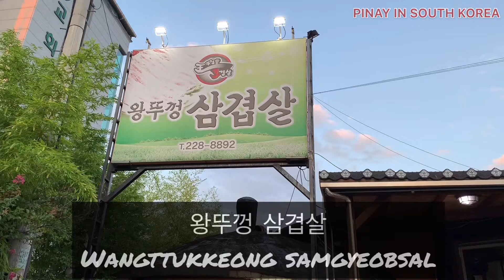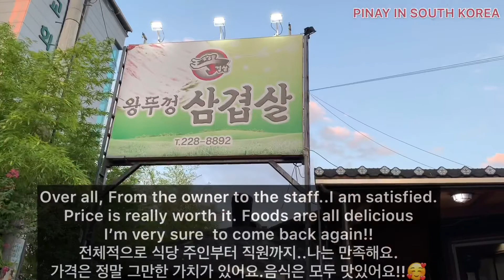왕뚜껑 삼겹살 / Wangttukkeong Samgyeobsal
This is my second time around in this restaurant and still this is my favorite samgyeopsal restaurant here in jeonju so far. The foods are so yummy from the main course to the side dishes.. The prices of the foods are all worth it as it meets my satisfaction..
The owner and the staffs are so friendly as well and ofcourse the environment that is so classic that reminds us the old days...
I am sure to come back!!